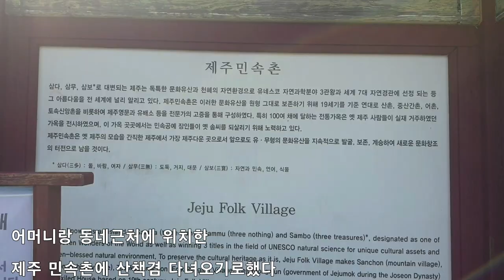시골가족먹방엄마아들(제주민속촌 나들이&picnic jeju Folk Village)